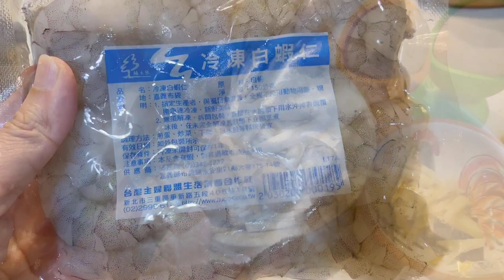魚肚朝下香煎虱目魚肚＃邱家兄弟＃虱目魚肚＃三色蔬菜＃冷凍白蝦仁＃原味豆乾＃邱經堯（有字幕）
夏天和秋天是最適合吃虱目魚的季節，此時的虱目魚結實肥美。

我使用邱家兄弟生態養殖水產設計了兩個便當主菜。
分別是香煎虱目魚肚，豆乾炒蝦仁佐三色蔬菜
也用了五穀米，還有青菜。

本來還想煎顆蛋，但看一看蛋白質都夠了～

虱目魚有優質蛋白質，一份100公克虱目魚含蛋白質21公克左右，能滿足60公斤正常成年人一天中1/3的蛋白質需求。

虱目魚肉所含的是優質蛋白質，利於人體消化及吸收，進而補充體力。 除了蛋白質之外，虱目魚的脂肪中包括Omega-3多元不飽和脂肪酸EPA及DHA，對於降膽固醇、保護心臟、促進腦部發育有益。

虱目魚從頭到尾都是寶。
魚肉可煮粥外，魚頭、魚皮、魚肚、魚柳、魚胗、魚腸、魚肝、魚腎、魚油都能入菜。
連魚骨也能熬煮鮮美高湯（我們合作社有全食物利用的虱目魚高湯）

在地水產吃得健康安心同時減少碳足跡，都為地球資源環境盡一份心力。